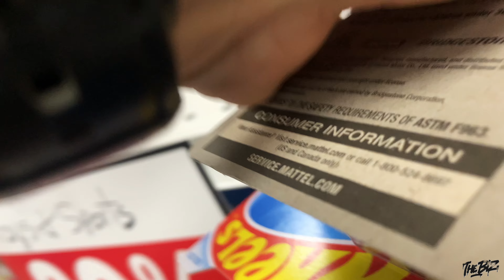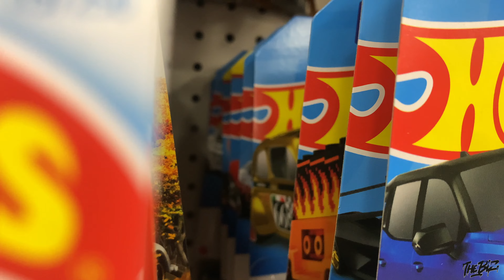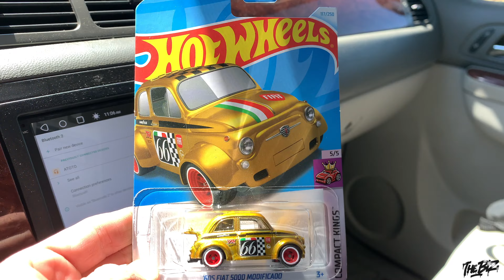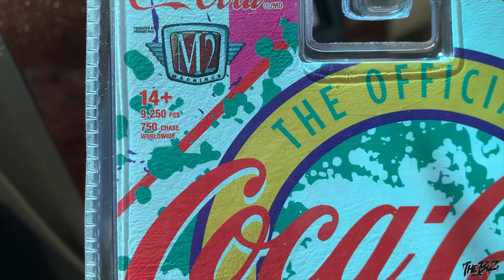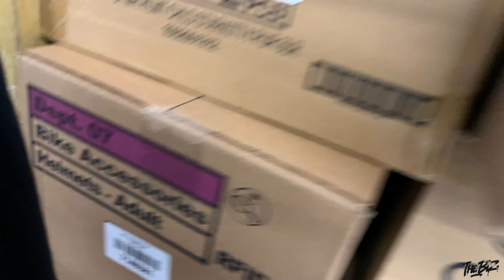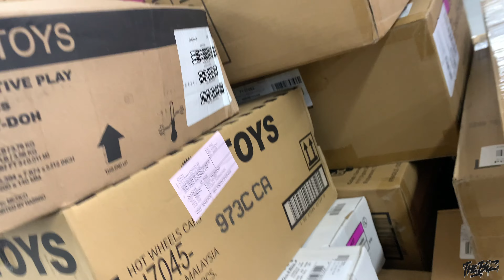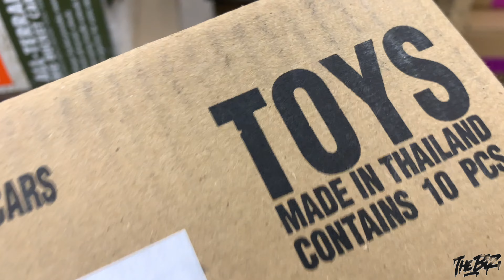Scored some Hot Wheels Supers for 99 cents! M2 Machines Squarebodys??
M2 Machines Squarebody Syndicate set dropped 🫥Hit up my local Walmart for a week and did I score?? Click to find out nerd 🧐✌🏼